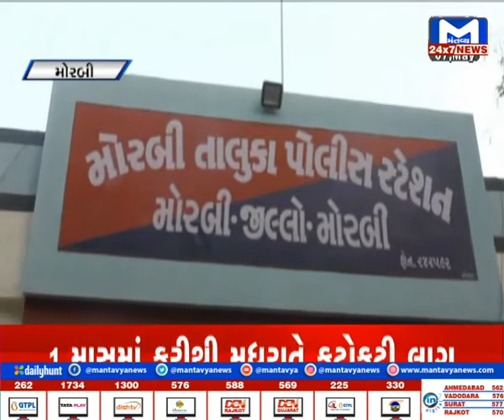Morbi : 15 લાખ રૂપિયાની બેંકમાં કરી ચોરી | MantavyaNews